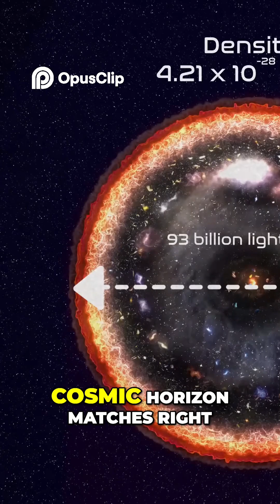Are we Actually Living in a Black Hole?🤯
Neil deGrasse Tyson on Our Universe Being Inside a Black Hole.🤯